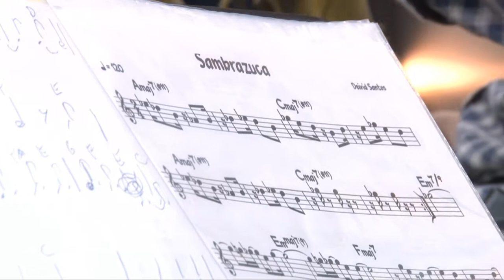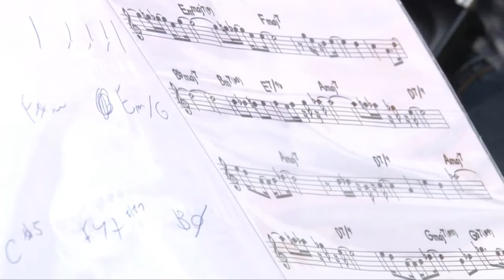SAL DE MINAS - O VIVO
Sal de Minas, música instrumental de muita qualidade.